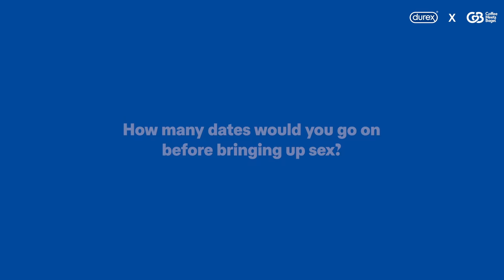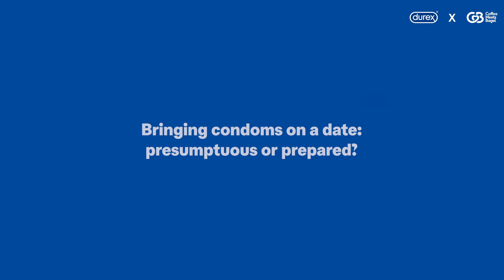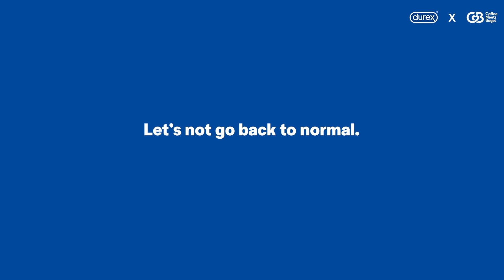Durex x CMB - He Says She Says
When it comes to dating and sex, let's stop taking shots in the dark. Because if you don't ask, you won't know. Here’s what 6 singles have to say. 👀